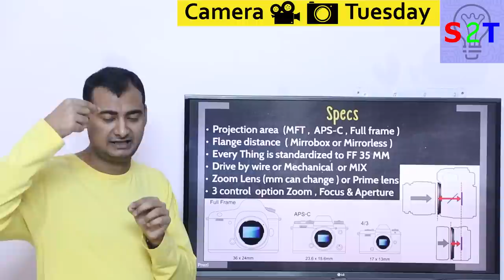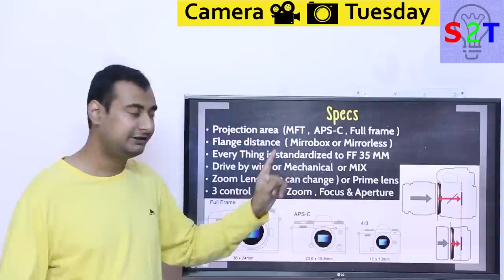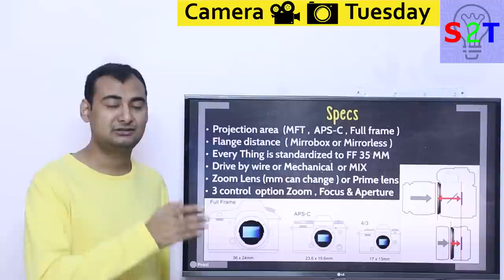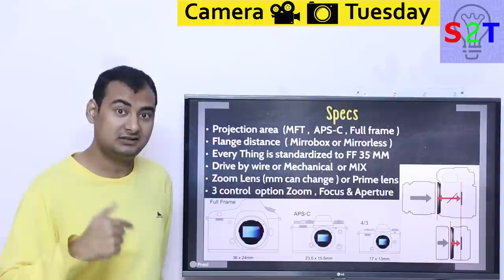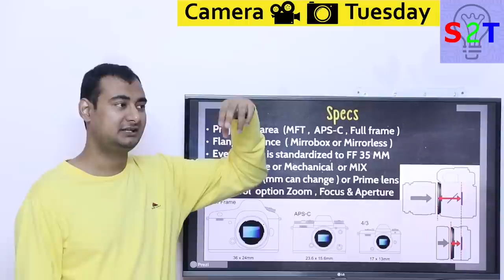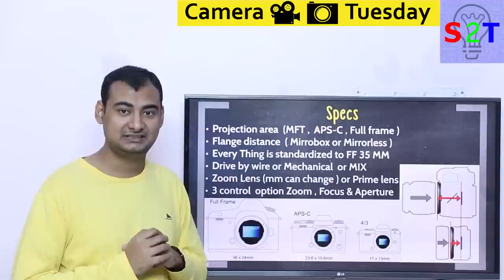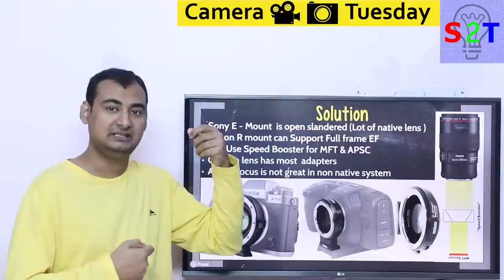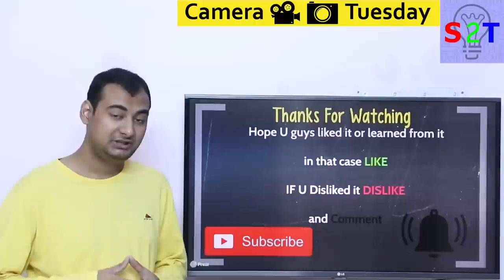Camera Lens Mount Explained In HINDI {Camera Tuesday}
In this Ep, we will talk about Lens mount
why lens is more important than camera body
what are the actual specs of a camera lens
what problems do we have to face
How do we solve the problem